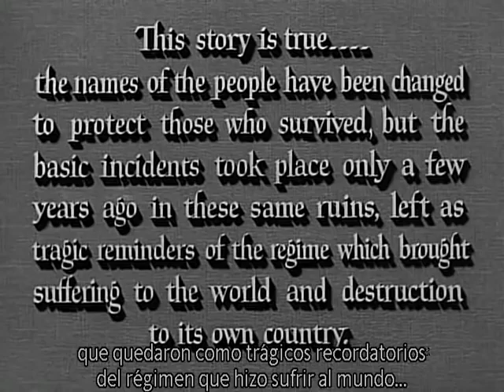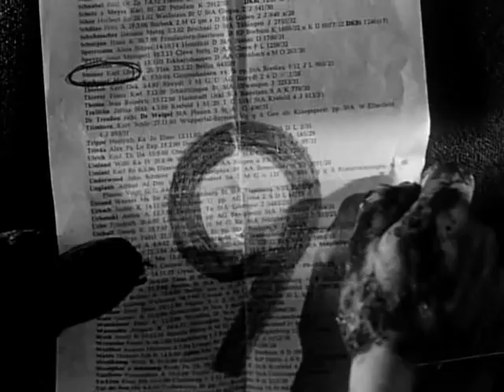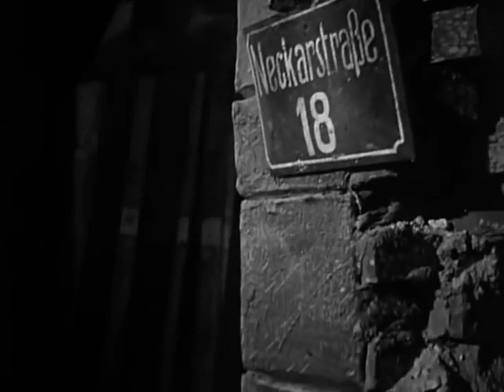1951 Decision before dawn480P